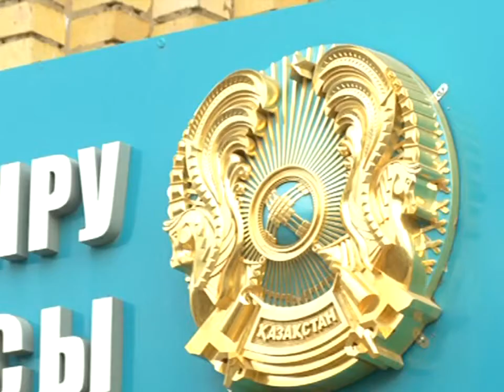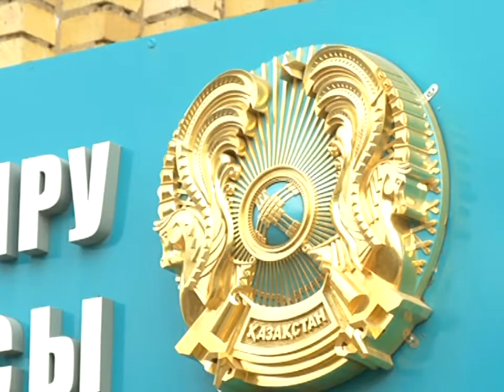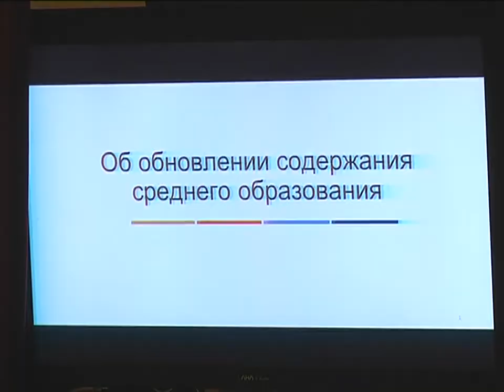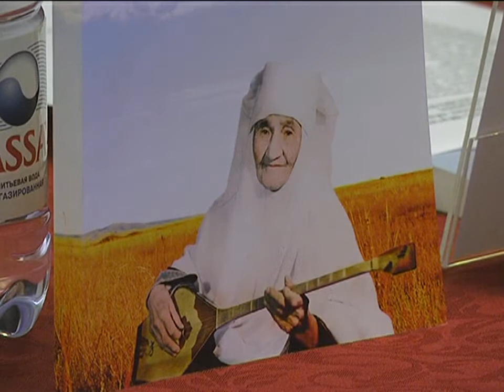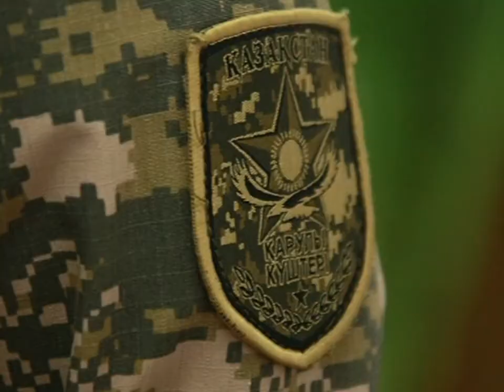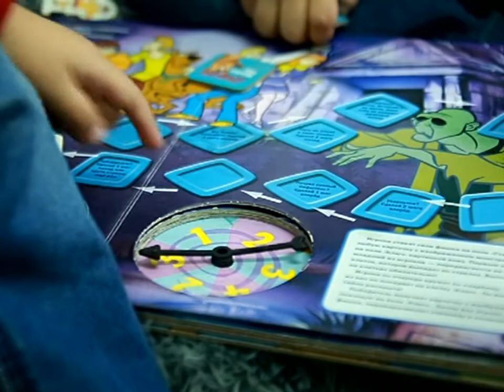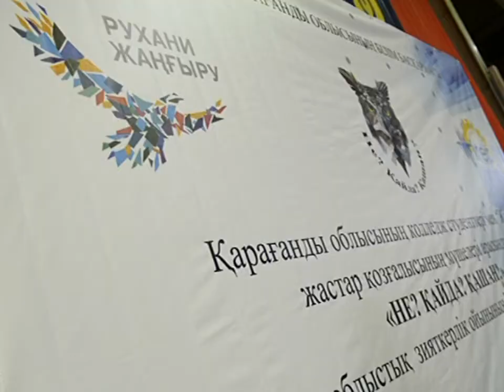20/11/2017 - Новости канала Первый Карагандинский